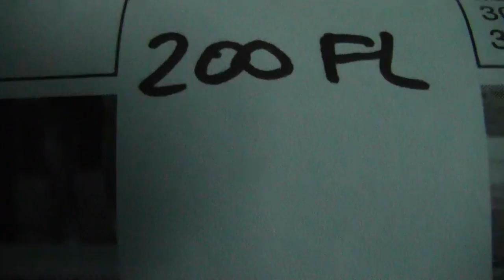2012 Notre Dame Women 200FL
Event 11  Women 200 Yard Butterfly
    Name                     Age School                  Seed     Finals Points
  1 Kylliainen, Tanja A       19 Louisville-KY             NT    1:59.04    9
                  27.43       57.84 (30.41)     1:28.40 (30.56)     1:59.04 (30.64)
  2 Casey, Bridget K          20 Notre Dame-IN             NT    2:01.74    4
                  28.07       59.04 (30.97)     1:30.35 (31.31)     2:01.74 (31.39)
  3 Bibault, Devon            18 Louisville-KY             NT    2:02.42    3
                  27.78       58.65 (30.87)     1:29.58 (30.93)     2:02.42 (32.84)
  4 Scott, Melissa J          19 Notre Dame-IN             NT    2:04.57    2
                  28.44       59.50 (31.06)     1:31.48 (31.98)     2:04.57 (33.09)
  5 Whyte, Courtney M         19 Notre Dame-IN             NT    2:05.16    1
                  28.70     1:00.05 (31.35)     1:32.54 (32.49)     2:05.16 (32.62)
  6 Sherrard, Jackie L        21 Louisville-KY             NT    2:06.39
                  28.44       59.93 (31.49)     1:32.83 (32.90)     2:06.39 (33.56)
  7 Coakley, Emma C           18 Louisville-KY             NT   x2:08.46
                  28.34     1:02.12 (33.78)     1:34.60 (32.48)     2:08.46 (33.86)